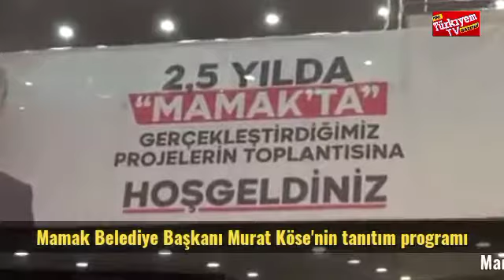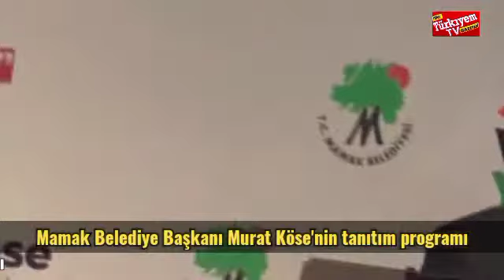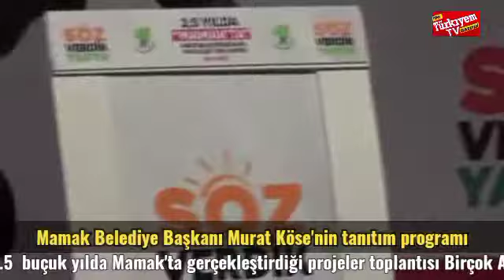mamak Başkan Murat Köse. Söz verdik ve yerine getirdik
Ankara Mamak AK Parti Belediye Başkanı Murat Köse nin iki buçuk yılda yapmış  olduğu projelerini  tanıtım programına, yoğun bir katılım gerçekleşti.Yaklaşık 1 saat boyunca iki buçuk yılda hayata geçirdiği projeleri anlatan Başkan Murat Köse.salonda yükselen en büyük başkan sloganlarıyla sık sık konuşmaları kesildi.

 AK Partili siyasi lerin katıldığı programa vatandaşın yoğun katılımı gerçekleşti..